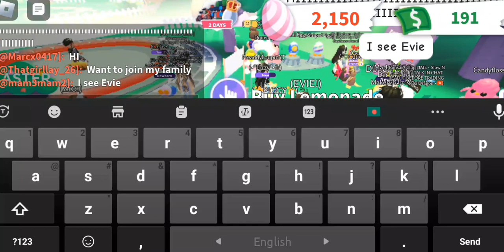Exploring the *NEW* adopt me easter update!!🐣+trading|Happy easter🌷